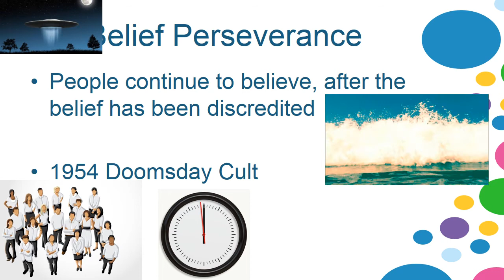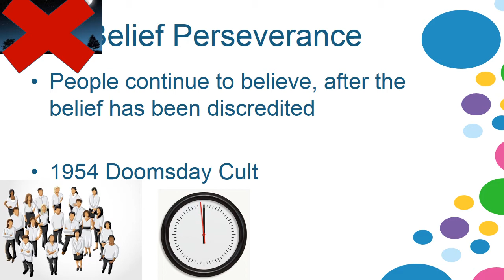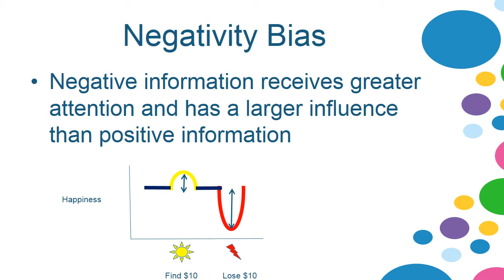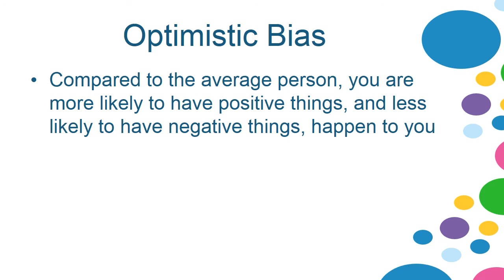Social Cognition 4 erroneous thinking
Social psychology lecture on belief perseverance, negativity bias, and optimistic bias